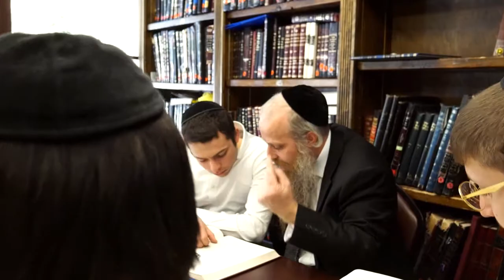Mountaindale Yeshiva Charity Campaign